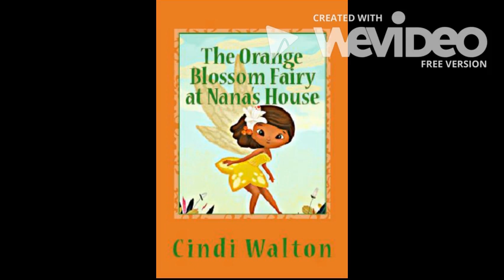The Orange Blossom Fairy at Nana's House ~ a fairy tale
"At my Nana’s house near the big orange tree, Lives a tiny fairy only I can see." A delightful tale told in verse that brings to life the magical world of fairies for those who believe. Book 2 in the Nana's Fairy series. All book sales fund a kindness/anti-bullying program. For more information please visit sockmonkeynation.com or the author's website @ whimsicalwordspublishing.com